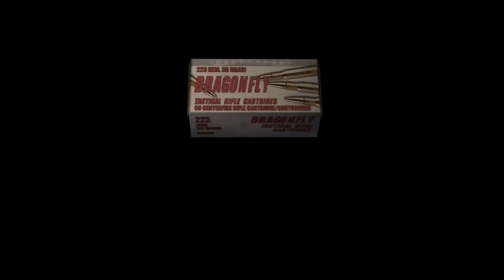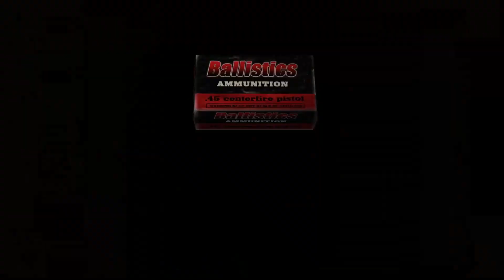Mother Plays Resident Evil 4 Part 9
Recorded many years ago, here lays in the tale of a non-gaming mother, playing the all time classic of Resident Evil 4. It uhh. Goes about as well as you'd imagine.